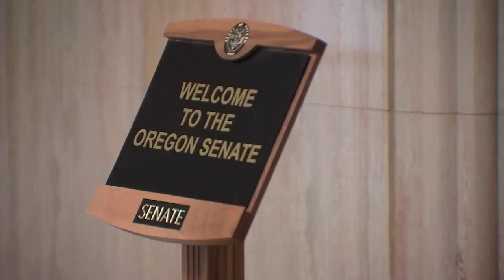Oregon GOP chairman, website report threats tied to Republican walkout